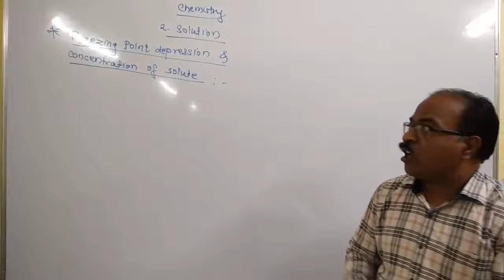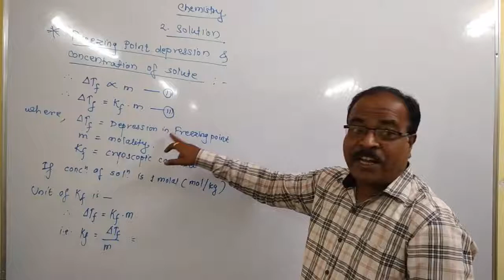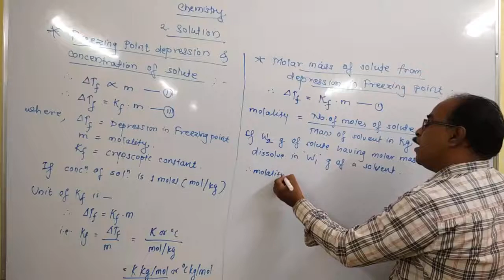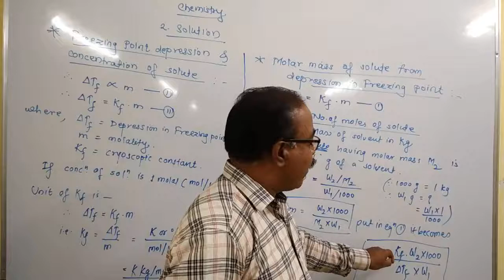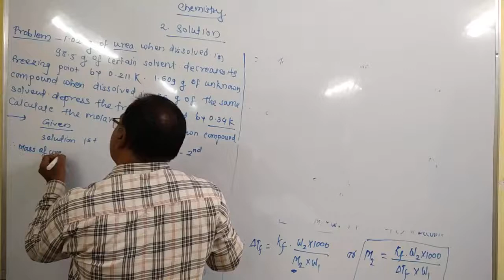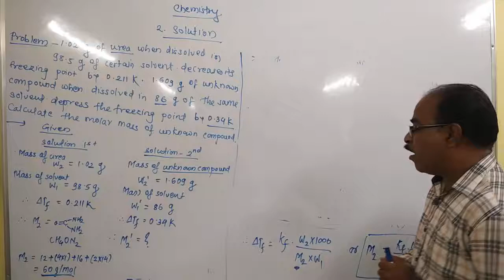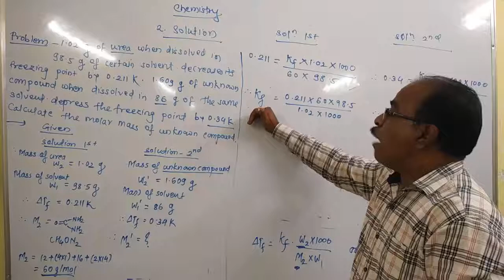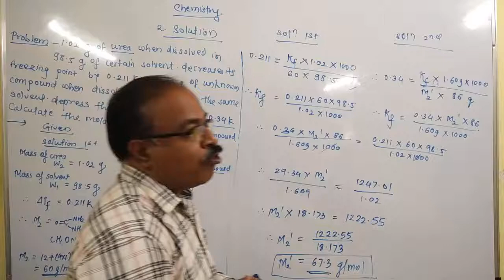Solutions (L-11) Chemistry